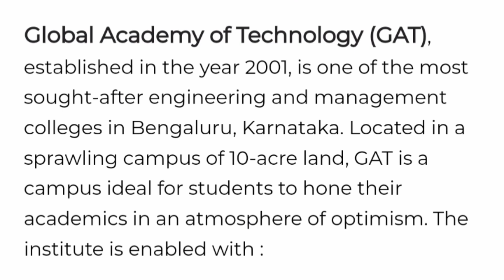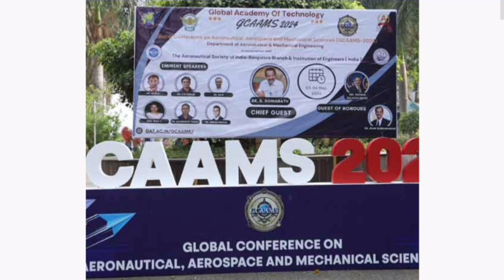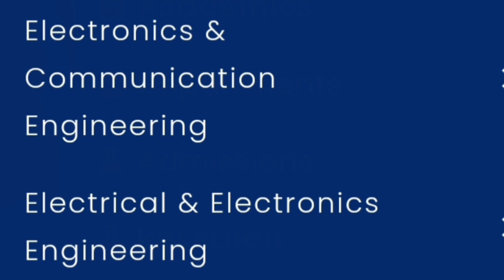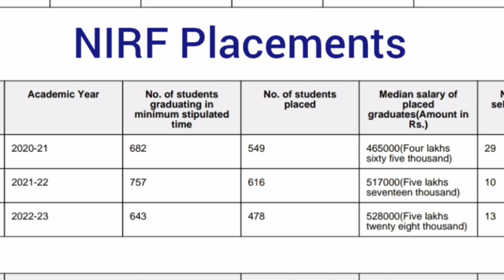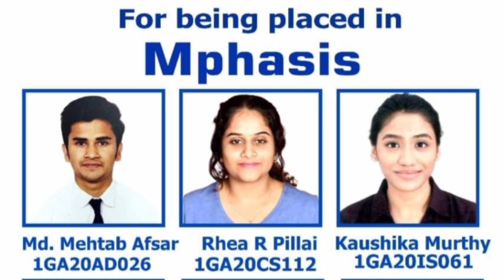Global academy of Technology Bangalore|Global college|KCET|COMEDK choice filling|Comedk counselling